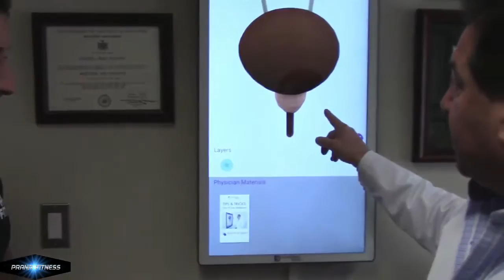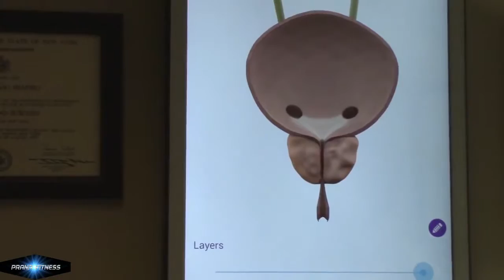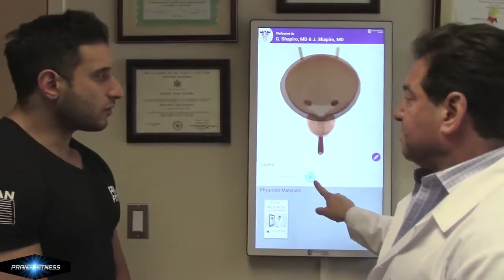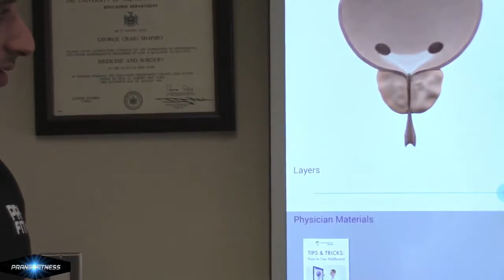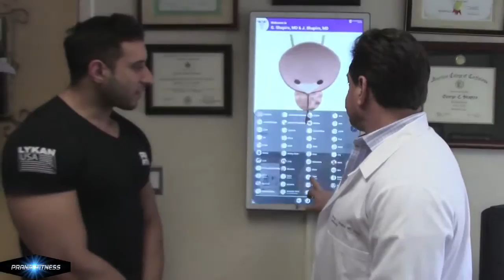Dr George Shapiro Cardiologist Scarsdale NY overview on hormone monitoring